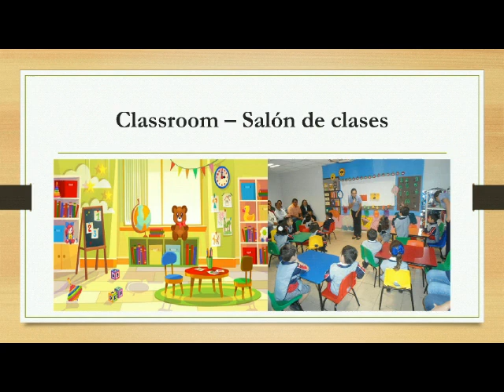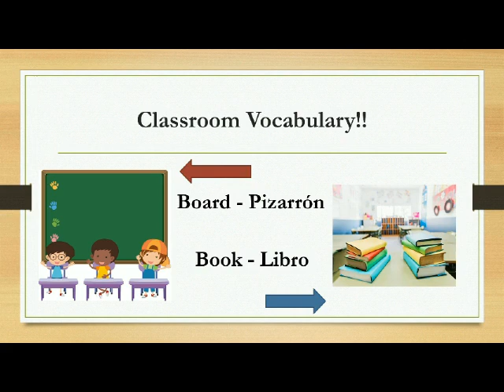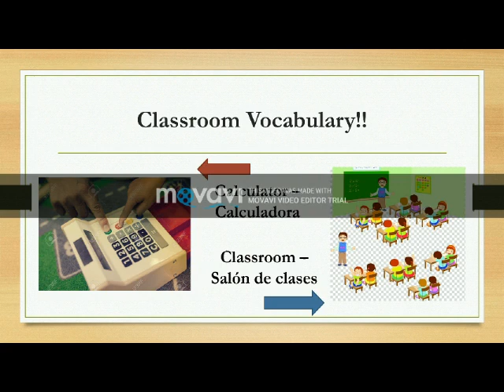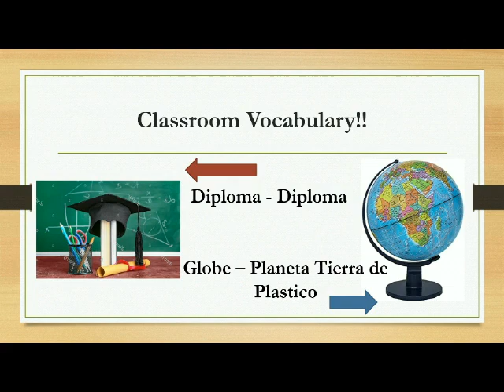School classroom vocabulary (part 1)